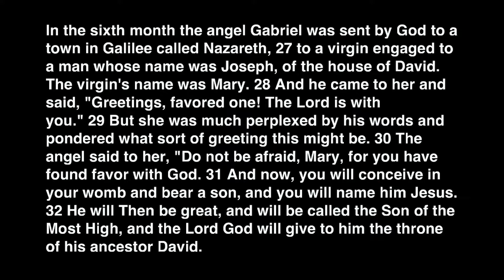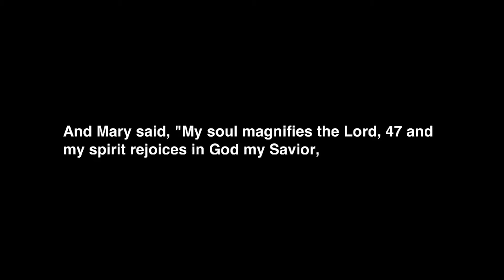The Emmaus Community Epic Online Gathering December 6, 2020 1